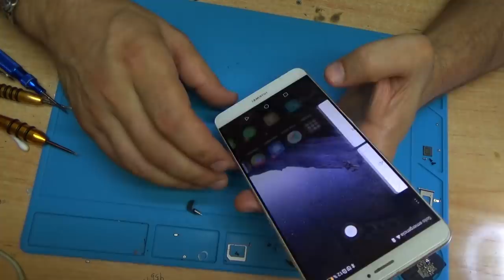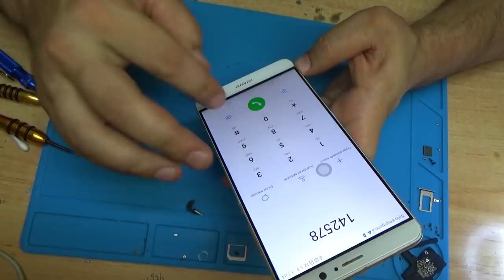Huawei Mate 9 ..lcd replacement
Восьмиядерный процессор Hisilicon Kirin 960 2.6 GHz Cortex-A53